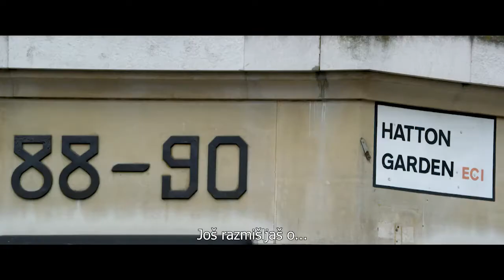KRALJ LOPOVA - trejler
U Cineplexxu od 10. januara!

Film o nevjerovatnoj bandi penzionera koji su organizovali spektakularnu pljačku u Haton Gardenu u Londonu za Uskrs 2015. godine. Bandu čini oskarovska filmska elita poput Majkla Kejna, Džima Broadbenta i Toma Kortnija.